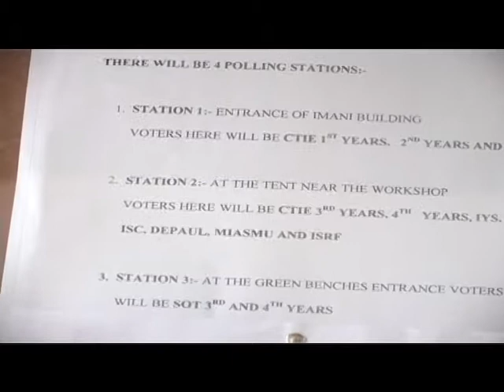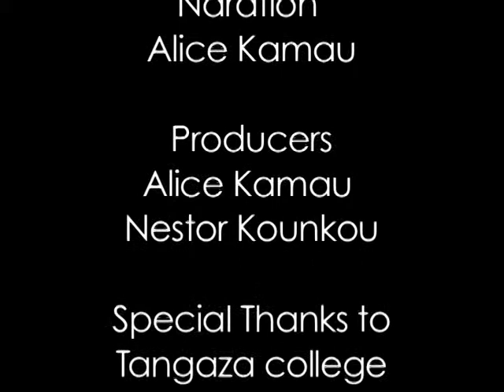Women And Leadership By Nesto Kounkou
This video seeks to urge students and the school fraternity on the importance of incorporating women in leadership positions. For the female students, it seeks to enlighten them to vie for posts that are availed at the school.